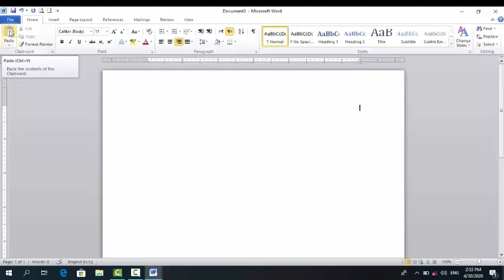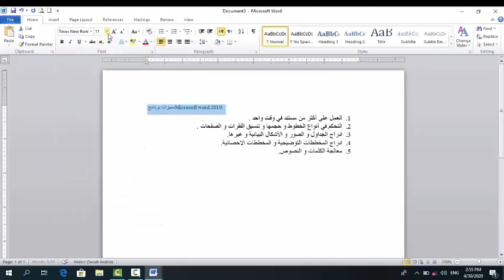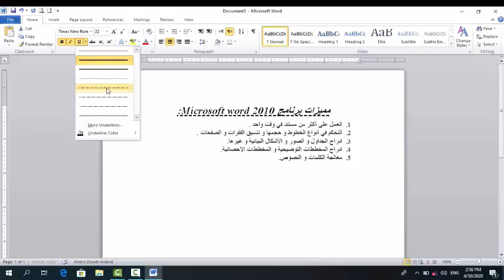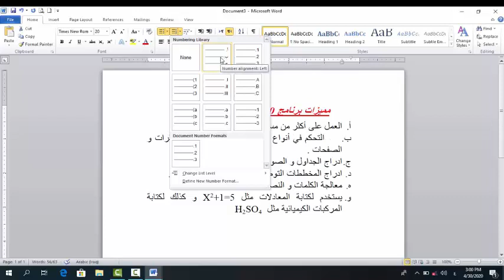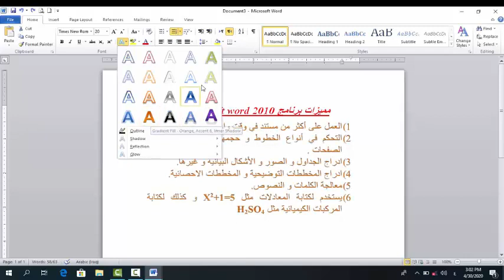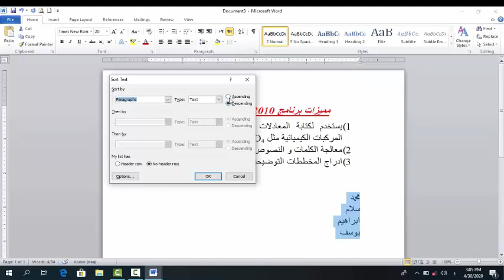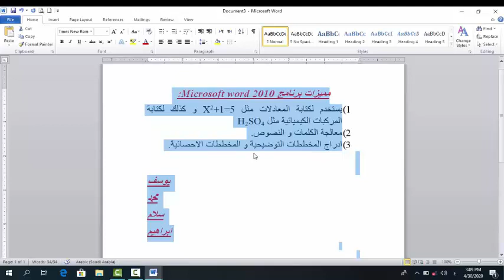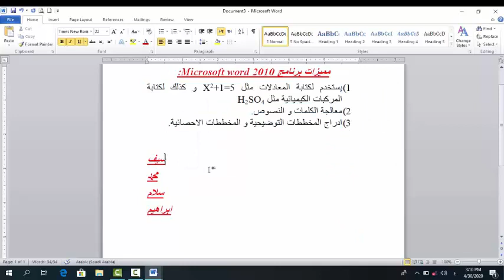word 2010 part 2